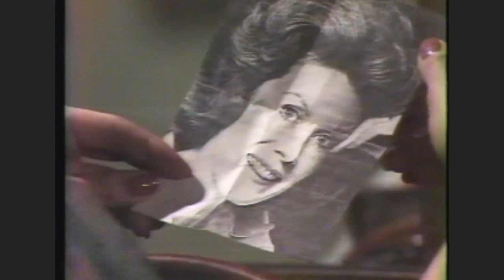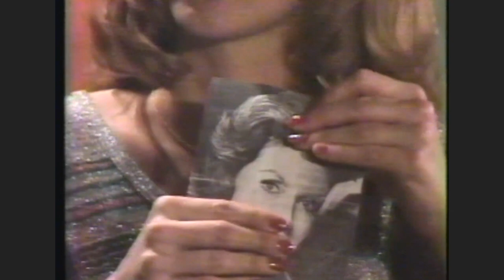EDGE OF NIGHT Rexford Clinic, Part 5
Crime reporter Nancy Karr is trying to help her friend April Scott prove that Matt Sharkey is actually the father of Emily Michael's unborn child.  Emily claims it's April's husband Draper.  Nancy's good deed is about lead her into a very dangerous situation.  Matt Sharkey and his employers at the Rexford Clinic are very dangerous people!  Nancy: Ann Flood.  Sharkey: Chris Goutman.  Beth Bryson: Doris Belack.  Dr. Kenneth Bryson: James Hawthorne.  Mike Karr: Forest Compton.  April: Terry Davis.  Emily Gault: Margo McKenna.  Draper Scott: Tony Craig.  Sid: Meg Myles.  Bobbie: Mady Kaplan.  Written by Henry Slesar.

The Edge of Night's Rexford Clinic Mystery aired from February - June 1981.  These presentations feature only the scenes from this storyline.  Other plots were going on at the same time.

To see the full Edge episodes, go to:

 • The Edge of Night  - Playlist The Los...

All of this has been made possible by Mark Arnold (Gavin), Sharon Gabet (Raven), and Norman Fisher.